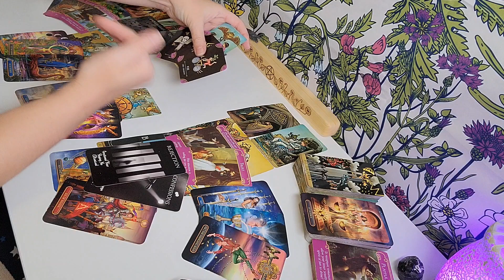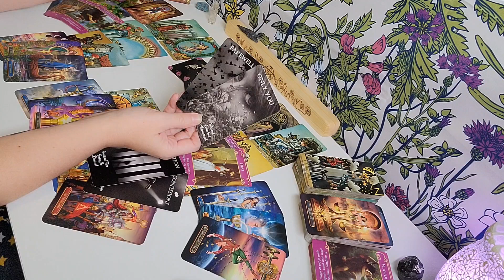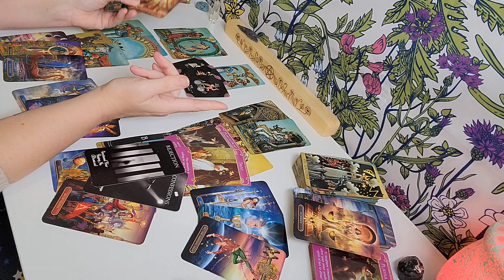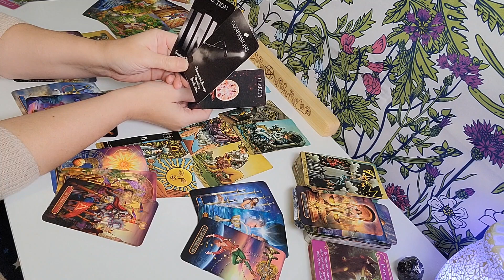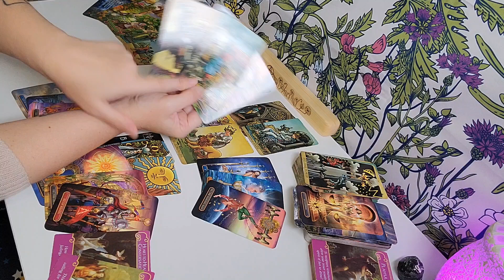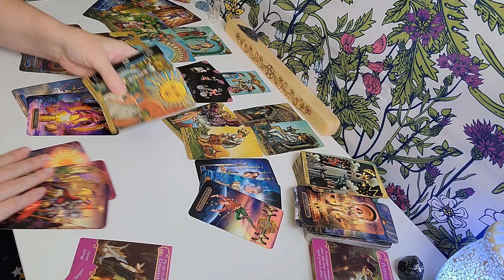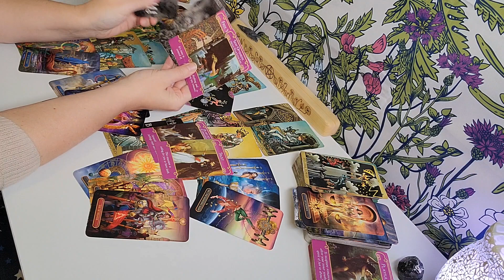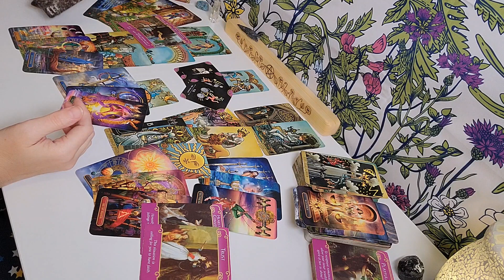Libra ♎️ "The Breakthrough Conversation That Changes Everything ~ A Good Direction!"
SOMA CHANDRA 2022 NEWSLETTER
TO SEE ALL THE NEW CHANGES & SERVICES AVAILABLE!! Tarot, Counseling, Coaching, Astrology & Human Design Reflective Sessions!! ⬇️⬇️

"Soma Chandra Tarot"

Soma Chandra Tarot/IG   for additional Oracle Messages, Astrology Updates & Shenanigans

🌓PERSONAL READINGS: 🌓